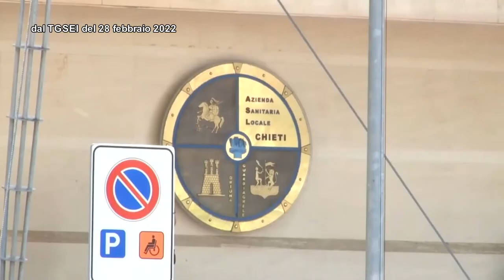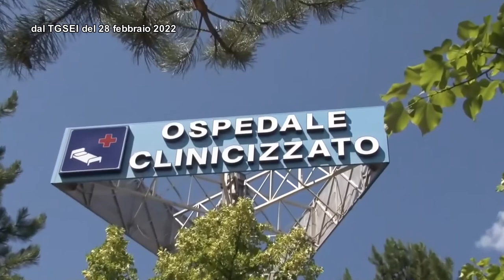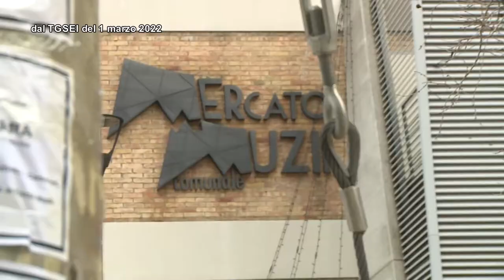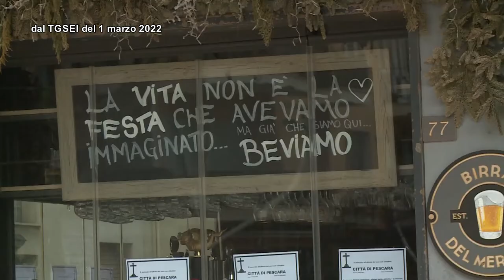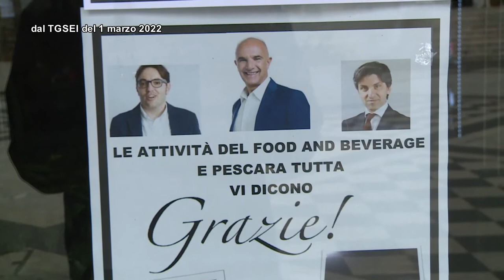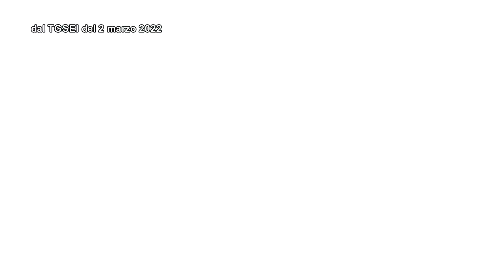TgSei La Settimana - 6 marzo 2022